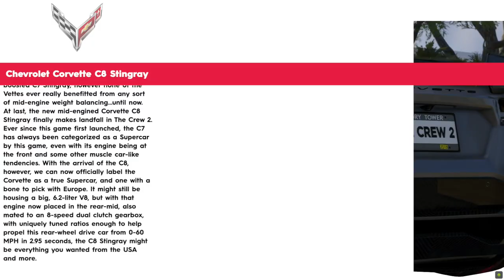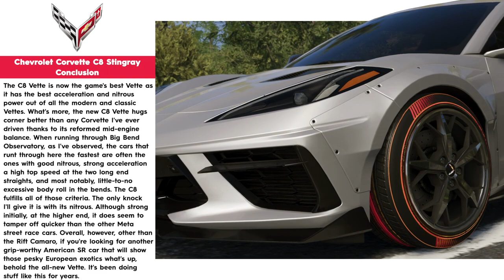The Crew 2: Chevrolet Corvette C8 Stingray | FULLY UPGRADED | MUSCLE CAR TURNED SUPERCAR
At long last, the Corvette is finally, officially, an American Supercar. Eat your heart out, Dodge.

Top Speed: Above Average
Acceleration: Above Average
Nitrous: Average
Cornering Speed: Above Average

Handling: very balanced, not a lot of wheelspin as experienced in the older Vettes, now that there's more weight towards the rear thanks to it being mid-engined. A grippy corner-hugger, some body roll here and there, but for the most part a car near meta in terms of handling.

Performance: quick acceleration thanks to its ingeniously set gear ratios and 8-speed dual-clutch quick-shifting gearbox. Nitrous is strong initially, though it does seem to tamper off as you approach the higher end.

Conclusion: 2-3 seconds faster than its predecessors at Big Bend Observatory. It'll compete with the Gallardo, but with that car's crazy acceleration, nitrous power, and cornering speed, it'll still be behind it. Nevertheless, another Rear-wheel drive car is vying to take the top spots away from all-wheel drive cars...and I'm here for that.

Time Records: Big Bend Observatory

Timeline:

0:00 - TRNSPRTR Intro
0:09 - Chevrolet Corvette C8 Stingray Intro
0:54 - Home Walk-Around, Customization & Performance
5:36 - Initial Test Drive
7:45 - The Sleeper
10:33 - Detroit Interstate
13:02 - Downtown Detroit
15:44 - Big Bend Observatory | C8 Corvette vs. C7 Corvette vs. C6 Corvette ZR1 | Leaderboard Test
18:58 - Big Bend Observatory | C8 Corvette vs. R8 V10 Plus vs. 911 Carrera 4S vs. Gallardo LP570-4 Superleggera | Leaderboard Test
22:16 - Conclusion
23:00 - TRNSPRTR Outro

GPU: GeForce GTX 1080
CPU: Intel(R) Core(TM) i5-4690K CPU @ 3.50GHz
Memory: 16 GB RAM (15.87 GB RAM usable)
Current resolution: 1920 x 1080, 60Hz
Operating system: Microsoft Windows 10 Pro